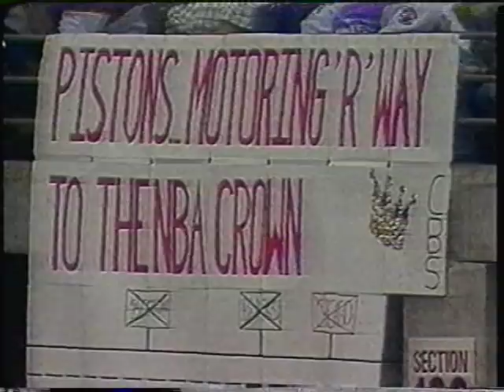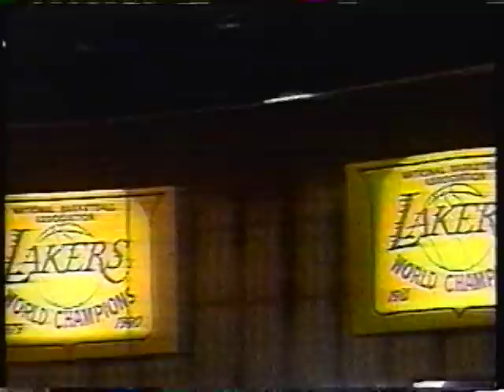Detroit Pistons - 1989 Championship Season Review (10 Year Anniversary)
April 3, 1999 - With former coach Chuck Daly in town (then coaching the Orlando Magic) the Detroit Pistons celebrated the 10th anniversary of their first NBA championship. Prior to their pre-game celebration, George Blaha recounted Detroit's run.